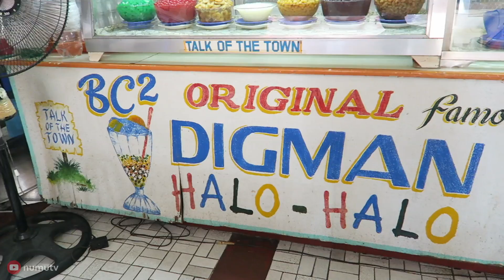Philippines Street Food in Digman, Bacoor | Best Place to Eat Street Food and Halo Halo in Cavite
Went for a Halo Halo in Digman, Bacoor Cavite to beat the summer heat. Along the way found some Philippines street food and ate isaw (grilled chicken intestines) and betamax (grilled coagulated pig's blood). Also tried the mini siomai which only costs 2 pesos each.

The Halo Halo I ate has 12 ingredients like crushed ice, beans, banana, kaong, makapuno, ube, sago, gulaman, leche flan, ice cream, pinipig and evaporated milk. It worth to try and try some street food along the way. I started eating in the streets of Digman, Bacoor Cavite and also ate some fries near St. Michael the Archangel Parish Church.

This food video was inspired by Mark Wiens and Aden Films on their food adventures and street food tour.